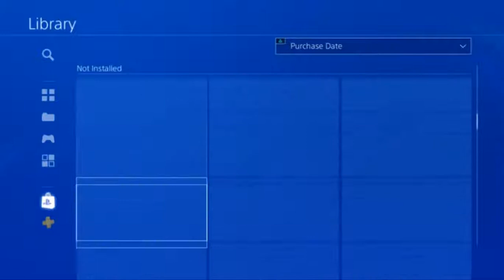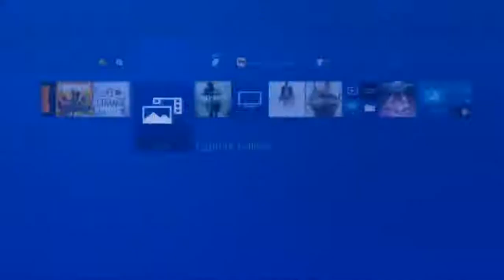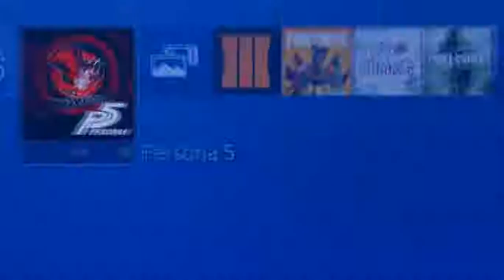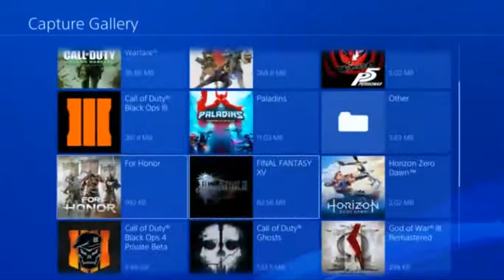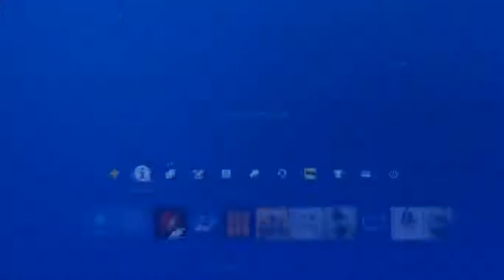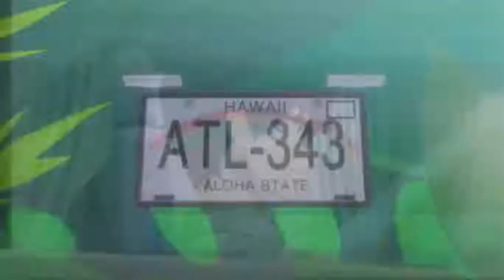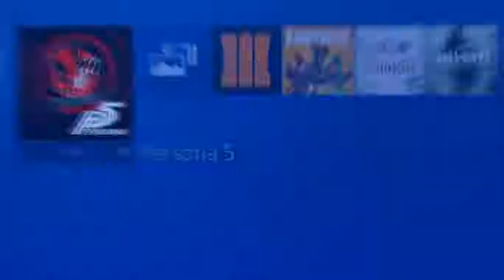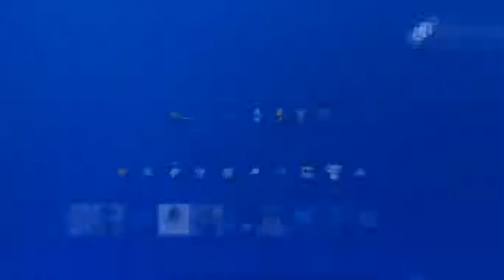Persona 5 Part 10 Hawaii Trip( trying to pick up girls on the Hawaii trip on persona 5 gameplay )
in this video we are going to hawaii in persona 5 and we are trying topick up some girl with ryuji and yosuke and the others boys i hope you enjoy , thanks
Let's shoot for 3 likes? (◕ ◡ ◕)
unik90 loves you ´ ▽ ` )ﾉ

∥ Outro